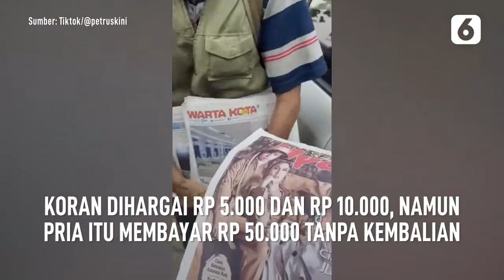Momen Haru, Kakek Penjual Koran Nangis Dagangannya Dibeli dan Diberi Uang Lebih - Liputan6.com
Seorang pria sukses buat warganet terharu. Ia membeli dua koran dari seorang kakek penjual koran. Koran dihargai Rp 5.000 dan Rp 10.000, namun pria itu membayar Rp 50.000 tanpa kembalian. Pria itu mengajak toss dan memberi lagi uang Rp 50.000 hingga kakek itu menangis. Aksi pria tersebut menginspirasi warganet untuk berbuat hal yang sama.